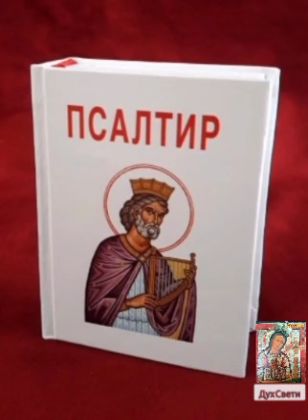Псалтир - Катизма дванаеста